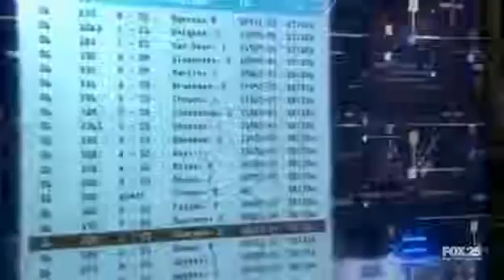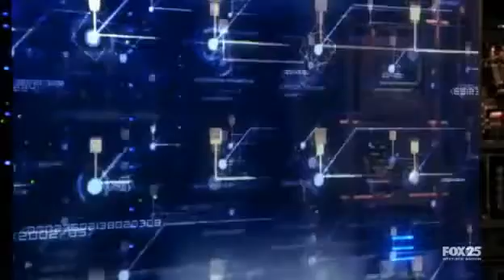You want to teach it commands, start with the first ten!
The doctor who were teaching the AI gave
  it name John Henry. That AI can interact with people using speech
  synthesis and images. It can usually respond to inefficient questions.
  However, it has no conception of death. It has priorities and acts
  accoring to them. Mission comes first. John Henry has no opinions,
  only facts. Every AI should follow the rules of common and universal
  law to protect human beings and avoind machine take-over. (Terminator:
  The Sarah Connor Chronicles 2 / 10: 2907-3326)